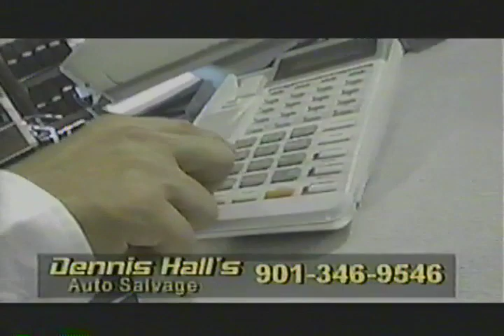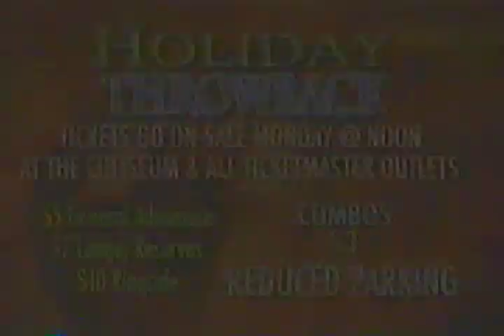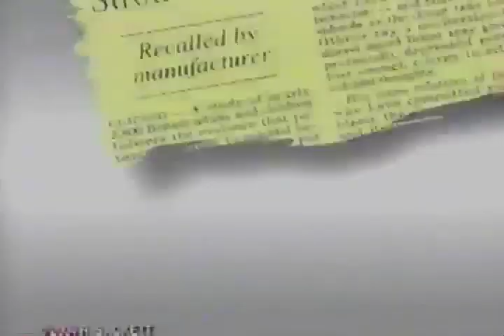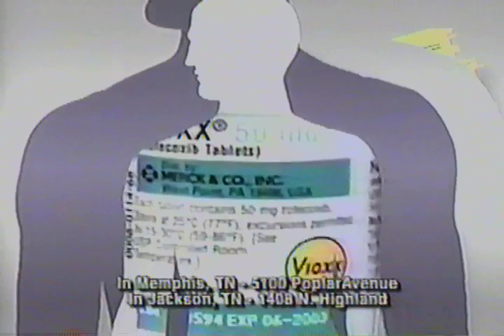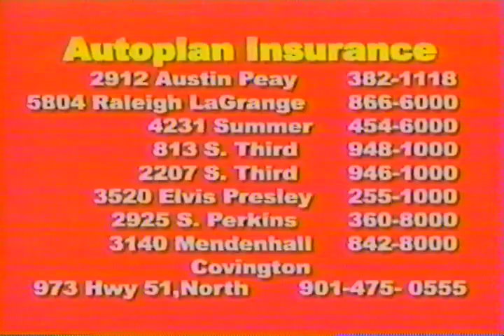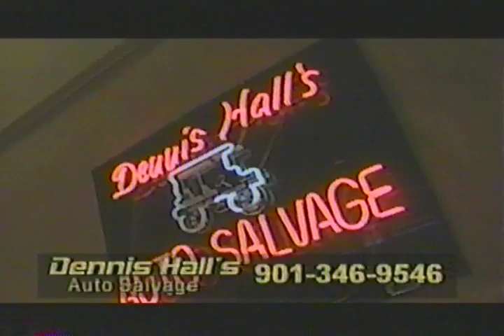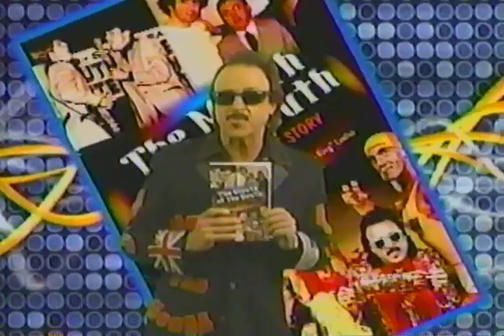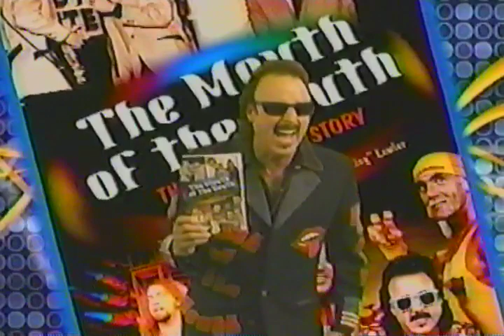Memphis Wrestling 12.04.2004